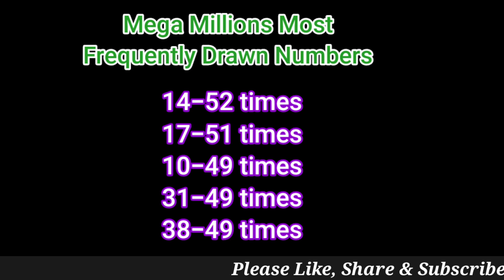Today Mega Millions Winning Numbers 30 December 2022. Mega Millions Drawing Result Friday 12/30/2022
Today Mega Millions Winning Numbers 30 December 2022. Mega Millions Drawing Result Friday 12/30/2022 for $640 Million Dollars.

Mega Millions Lottery Results were announced just now. Lets see What were last night Winning Mega Million Numbers Tonight on 12/30/2022? Friday Night Mega Millions Winner Numbers are 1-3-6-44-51, Mega Ball: 7, Megaplier: 3x

Mega Million Lottery Winning Numbers Tonight/Friday are 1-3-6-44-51, Mega Ball: 7, Megaplier: 3x for 640 Million dollars estimated jackpot, Cash option is $328,300,000 on 12/30/2022.

There was no jackpot winners, no 2 million dollars prize winners but five lucky players from California, Florida, Georgia and Mississippi states have won one million dollars prize winners in the previous drawing which was held on the Tuesday night. As there were no jackpot winners in the previous Mega Millions drawing, Mega Millions Jackpot value rolled over to 640 million dollars from Tuesday's drawing which was held for 565 million dollars.

Mega Millions most frequently drawn numbers are as follows..

14 - 52 times
17 - 51 times
10 - 49 times
31 - 49 times
38 - 49 times

Mega Millions Lottery is being played on every Tuesday and Friday. Mega Millions Lottery Results will be released by 11pm ET on the same day. Video includes last 3 Mega Million Lottery drawings.

(Please check the official website for accurate results)